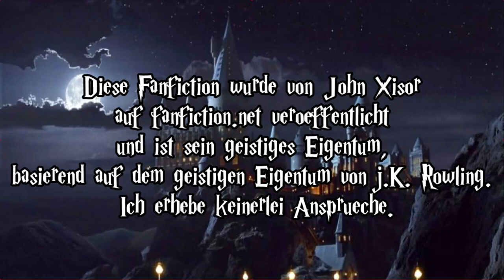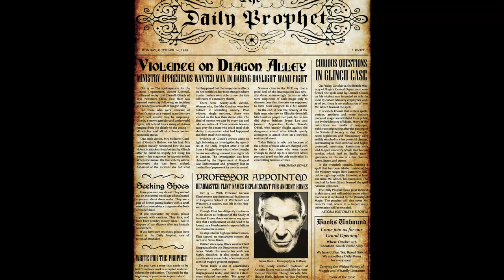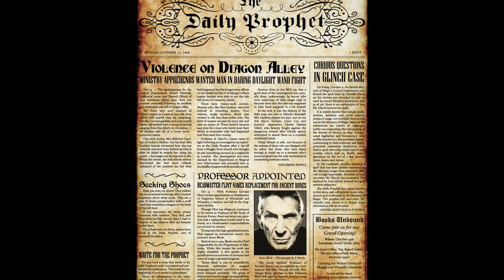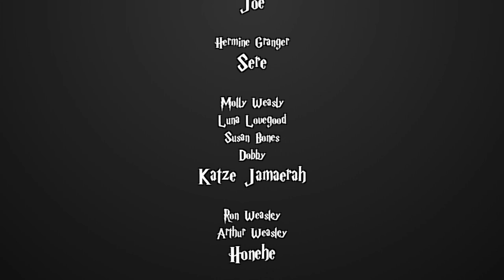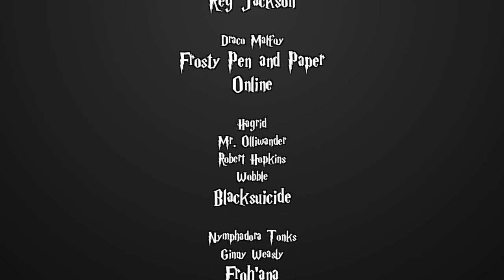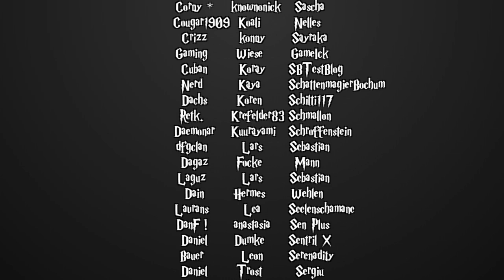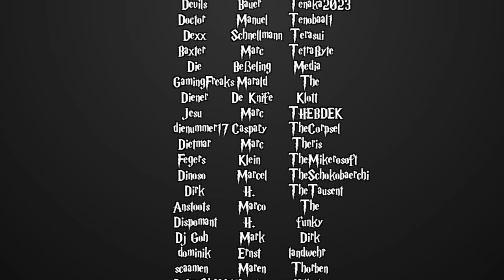[Fanfiction] Harry Potter und die Schatten der Vergangenheit -45- Alte Liebe rostet nicht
Sprecher:
Sere

MaxMonster
- Sirius Black

Reg Jackson
- Dumbledore

Katze Jamaerah
- Molyl Weasly
- Luna Lovegood

Honehe
- Arthur Weasly

RitterKeks
- Anne Adahir

Blacksuicide
- Hagrid
- Mr. Ollivander
- Robert Hopkins
- Wobble

Froh'ana
- Ginny Weasly
- Nymphadora Thonks

p1k4chu
- Salazar Slytherin

MeisterUmbreon
- Professor Puddle

Nita
- Minerva McGonagall
- Meredith Beerbaum

Mischka
- Erzähler
- den Rest